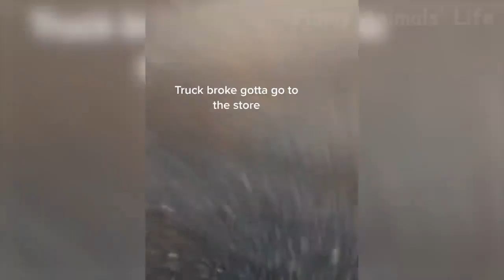08 Best Funny Animal Videos 2022 😂 Funniest Dogs And Cats Videos 🤣🐹